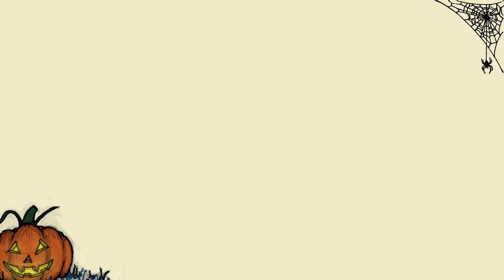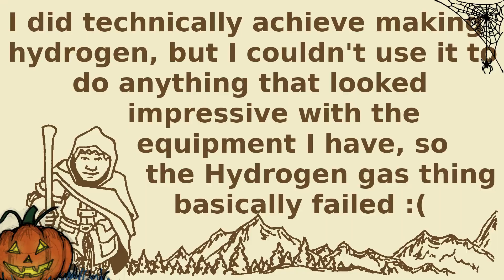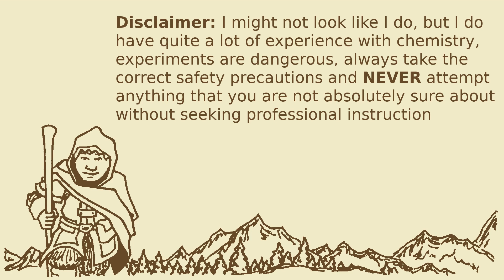It's Halloween!!! So let's do some more MAD SCIENCE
Sound effects:

Evil Laugh Sound effect, by my brother

Credit:

The Hobbit [book], by J. R. R. Tolkien